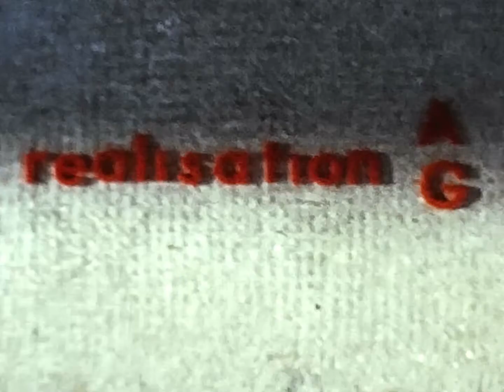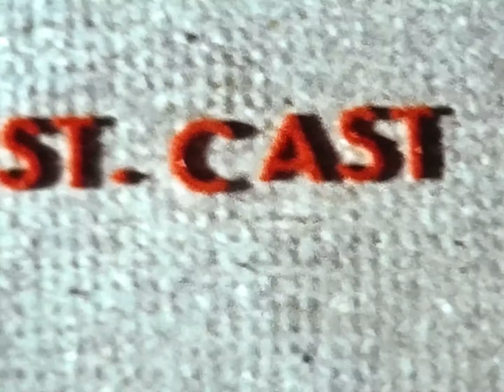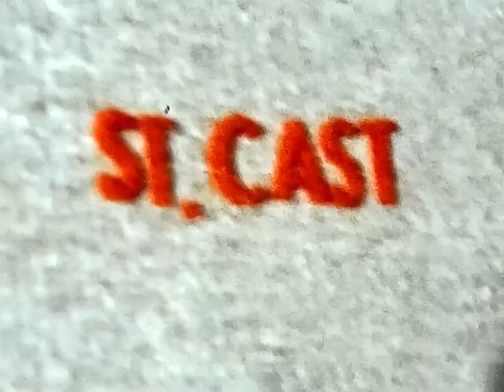1973-1974 Mariage Anne / Etretat / Saint Cast le Guildo / Achères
Souvenirs Super 8mm d'Alain Gernigon
Caméra : BAUER D2M
Pellicule : KODAK Super 8mm
Auteur : Alain GERNIGON

Version originale montée sur bande sonore des BEATLES rejetée pour atteinte aux droits d'auteurs. Incroyable...